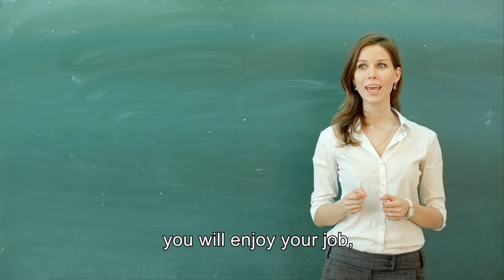Why life is enjoyable for some but a burden for others?